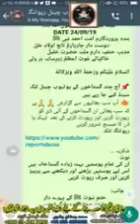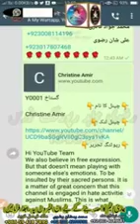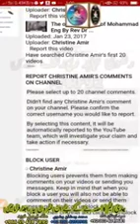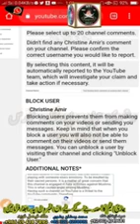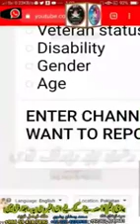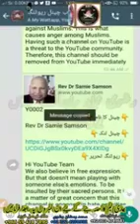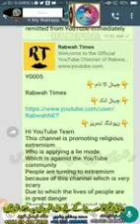گستاخ رسول اسلام دشمن کو بلاک کرنے کا طریقہ